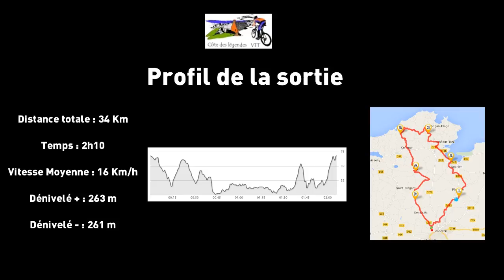Côte des légendes VTT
Sortie du club Côte des légendes VTT